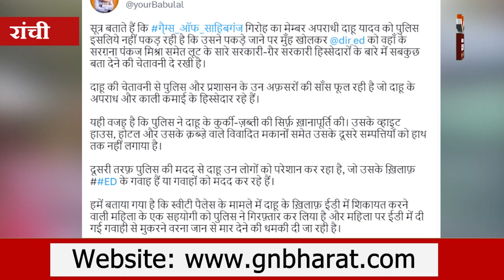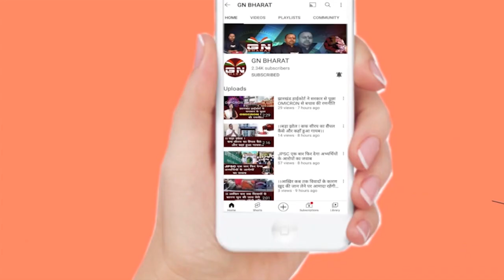अगर दाहू यादव को पुलिस पकड़े तो खुल जाएंगे कई राज - बाबूलाल मरांडी